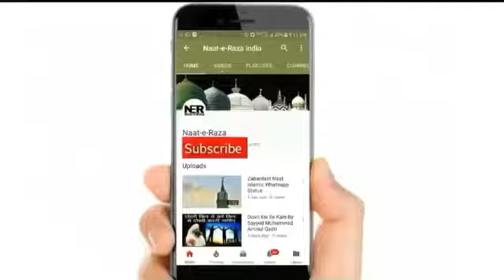ye byaan aapki zindagi badalamenti dega/ sayyed aminul qadri/Faizan Raza Vloggers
asslamulaikum wrahmatullhi wabrakathu
sayyed aminul qadri  byaan
Naat
vlog
taqreer
byaan
zjakallah khair